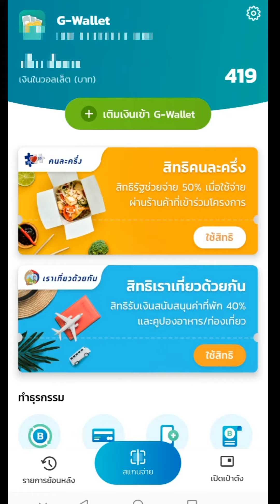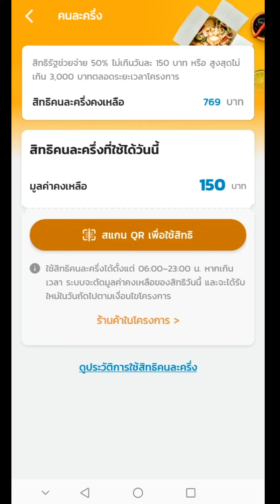3ขั้นตอนกดยืนยันรับสิทธิคนละครึ่ง เฟส2 500 บาท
ขั้นตอนการกดยืนยันสิทธิ "สำหรับผู้ที่เคยได้สิทธิ คนละครึ่ง เฟส 1"
1.เข้าสู่ G-Wallet บนแอพพลิเคชั่นเป๋าตัง กดเข้าไปที่เมนูคนละครึ่ง
2.กดยอมรับเงื่อนไขและรับสิทธิ
3.หน้าจอจะแสดงผลการรับสิทธิ

📌กลุ่มLine สำหรับคุณแม่ท้อง คลอดก่อนกำหนด น้ำนมน้อย ปัญหา​การดูแลลูก เรายินดีเป็นเพื่อนและกำลังใจให้คุณ​แม่ค่ะ

📌มีคำถาม Inboxมาในเพจได้นะคะ